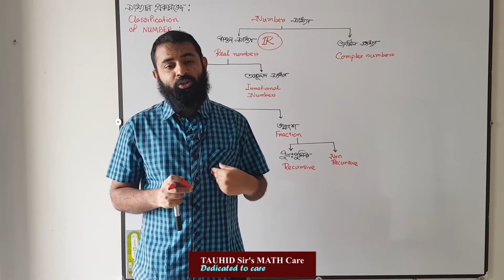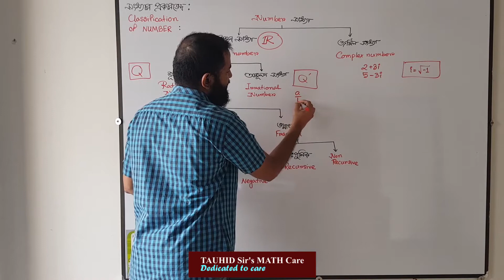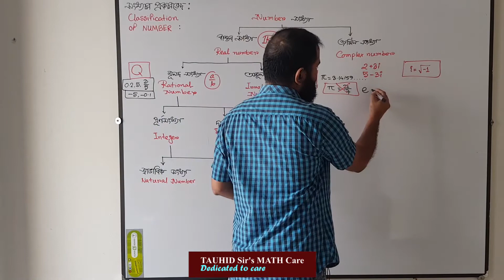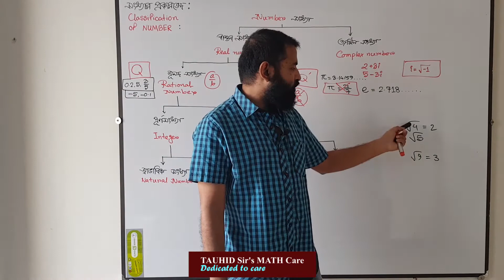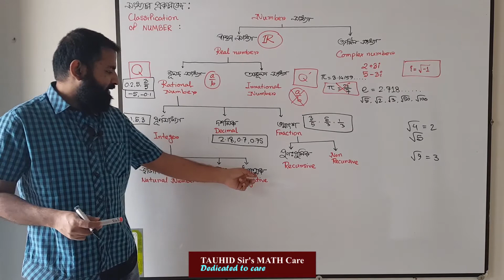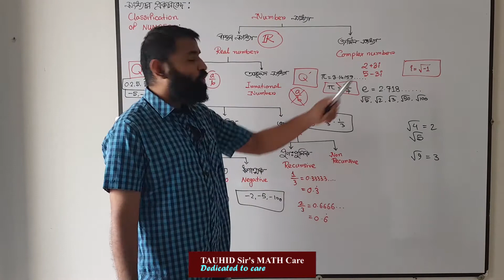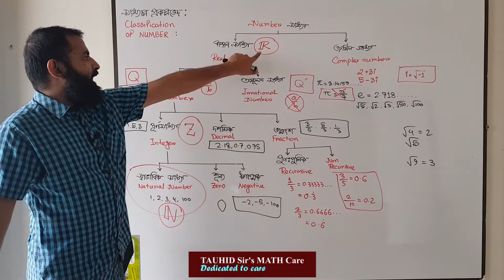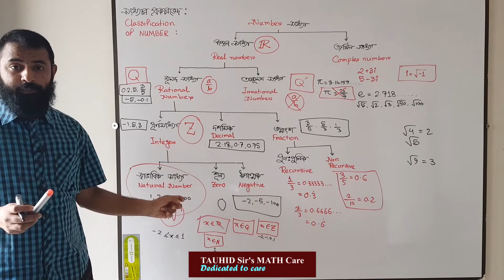বাস্তব সংখ্যা : সংখ্যার প্রকারভেদ : Real number : Classification of number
TAUHID Sir's MATH Care এর পক্ষ থেকে তোমাদের ভর্তি পরীক্ষার জন্য লেকচারগুলোঃ

for best result watch video in 1080p or 720p resolution